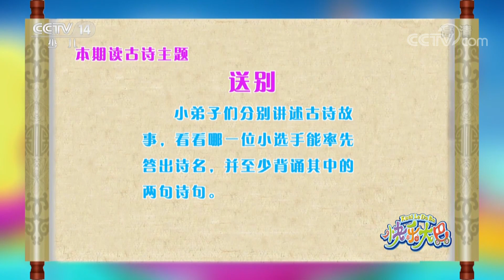《快乐大巴》功夫熊猫，可爱超级大英雄 20181116 | CCTV少儿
本期节目主要内容： 1、歌曲《我是一只小小鸟》 演唱：张浩宸； 2、歌舞《功夫熊猫》 表演：王天佑； 3、歌曲《小可爱》 演唱：刘煜宸； 4、本期读古诗主题：送别。

《快乐大巴》是中央电视台少儿频道推出的一档大型少儿综艺益智类栏目。承载着快乐和幸福的快乐大巴汇聚了所有小朋友们喜爱的少儿频道主持人，他们全程陪伴着小朋友一起展示才艺，快乐地做游戏，实现心中的梦想。